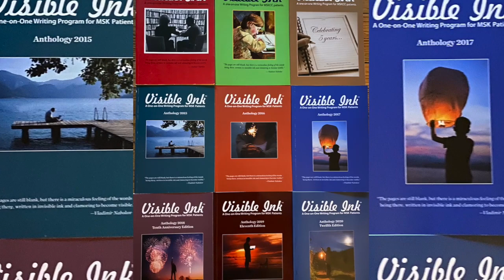Your Words; Your Voice - Promo Video 2022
The promo video for the "Your Words; Your Voice" writing project for MSK Visible Ink participants.